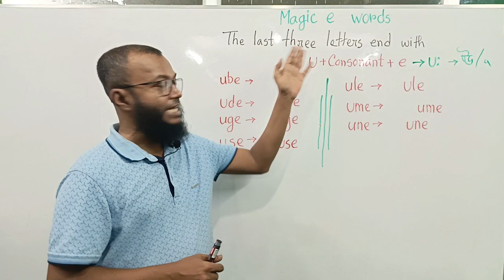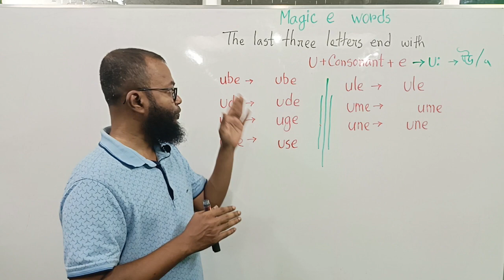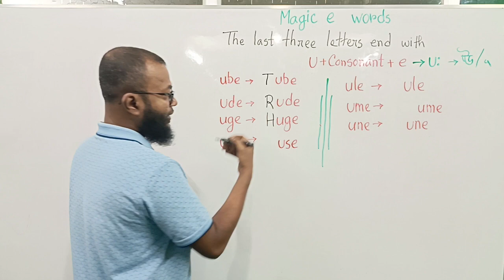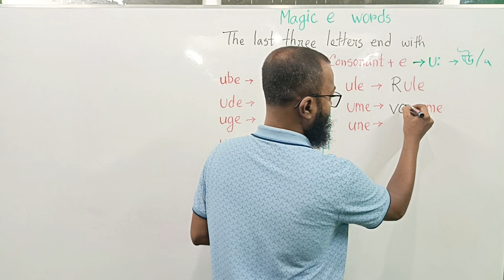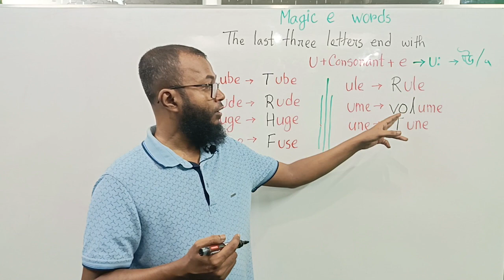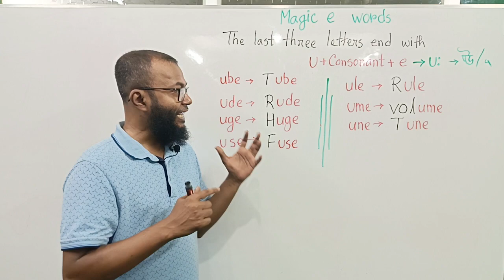Magic e or Silent e, Last part; u+consonant+e;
magic e or silent e: last part
Learn your daily words with right pronunciation.

Practice long vowel words with silent 'e' at the end in a Phonics Course.

The vowels are a, i, o, u.

When a word ends with [a, consonant, e], the last letter 'e' doesn't make a sound.

When a word ends with [i, consonant, e], the last

letter 'e' doesn't make a sound. When a word ends with [o, consonant, e], the last

letter 'e' doesn't make a sound.

When a word ends with [u, consonant, e], the last letter 'e' doesn't make a sound.

'e' in these word structure is silent 'e'. a, i, o in these word structure are called diphthong.

Rahinur, the video teacher, taught long vowel sounds in 26 videos in 4 Step Phonics. This video is a review of the long vowel lessons.

Let your child repeat silent 'e' words loudly while watching this video.

The result?

Your child will learn silent 'e' word structure fast and confidently and grow literacy skills.